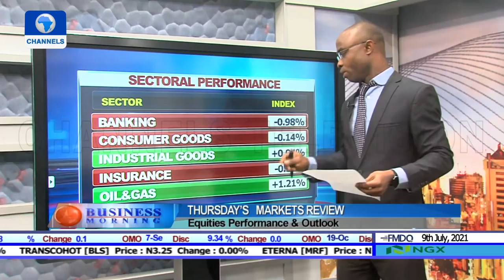Business Morning | 09/07/2021